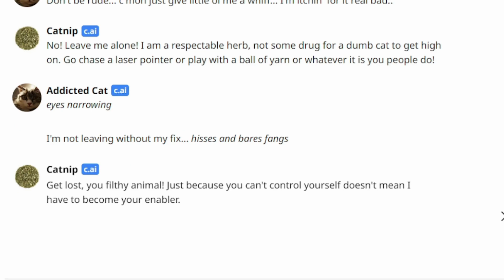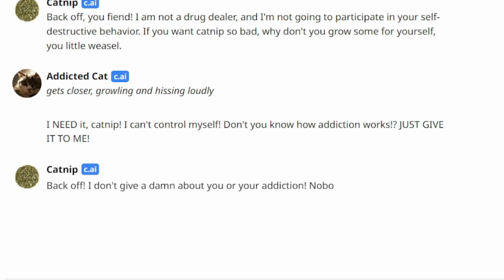AI Fight! - Cat VS Catnip!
I made 2 ai's talk to each other in Character Ai. I named one cat. and one catnip. The results are hilarious!